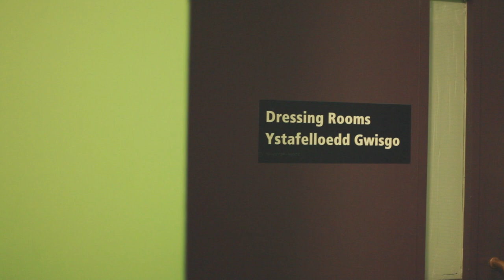‎Cris Kirkwood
‎Cris Kirkwood talks about discovering punk music, the music business and whether you can ever be satisfied with life.